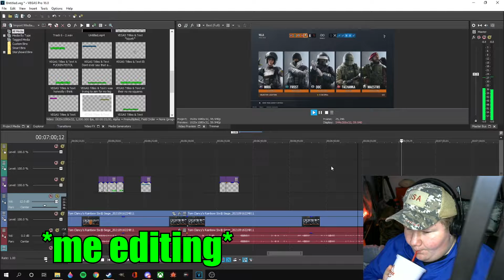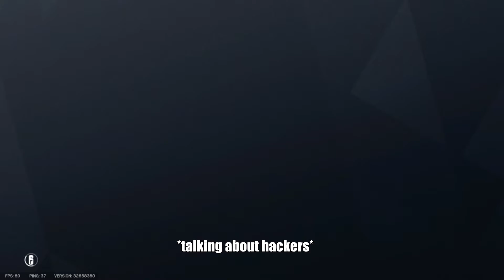What da dog doin (R6)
what da dog doin